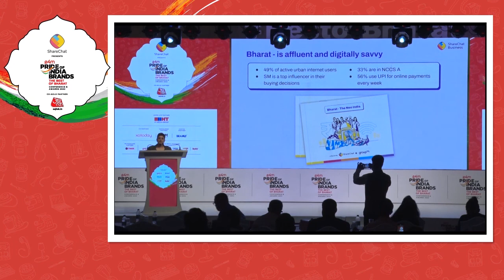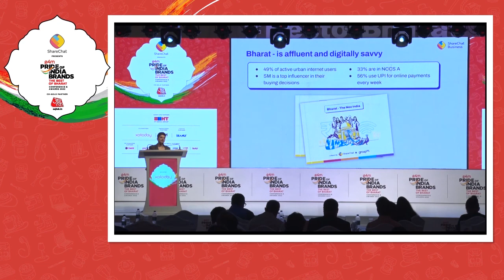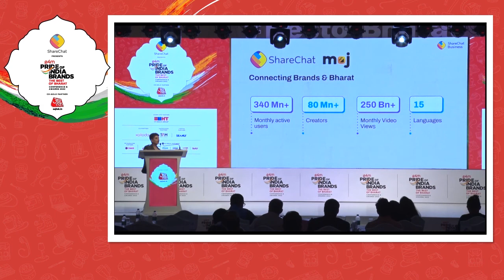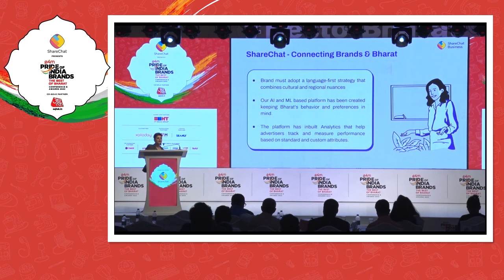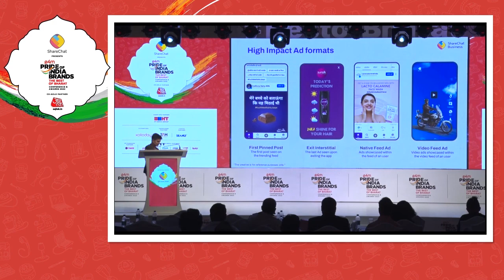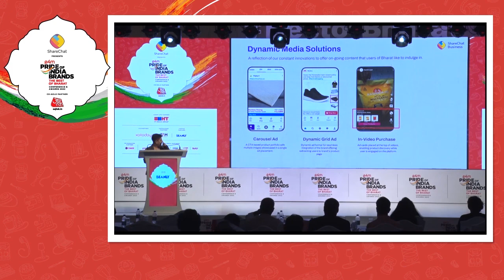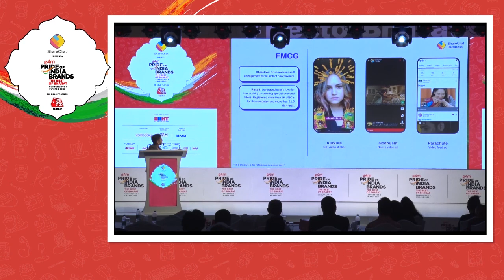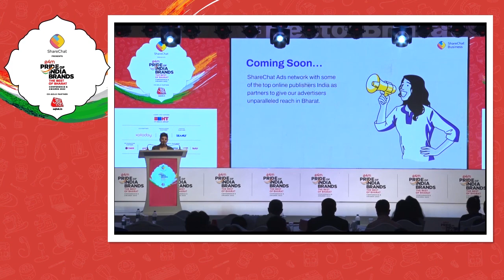Accelerating Digital Reach In Bharat for Businesses By Seema Walia, SMB-Head, ShareChat